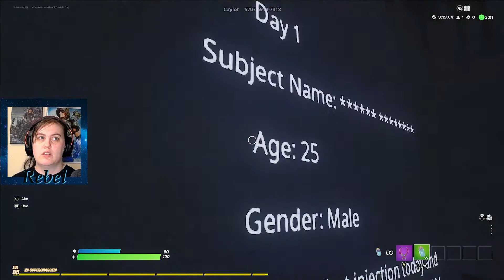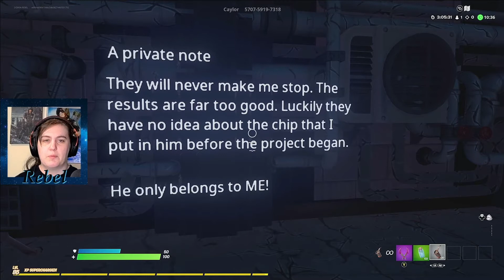It's Just a BAD DREAM!!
Is it a dream? Is it real? Today I hop into a horror map call Bad Dreams.

Creator Code: Demon-Rebel in the Fortnite Item Shop

Social Medias!!

Friends:
-Splad

Thumbnail by SAYORI!!